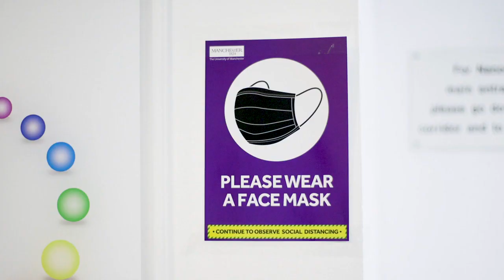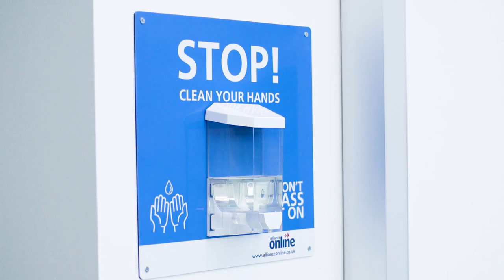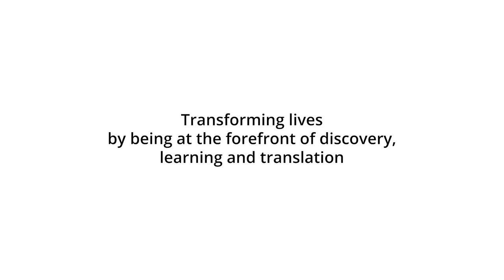Our People – with Vikki Goddard